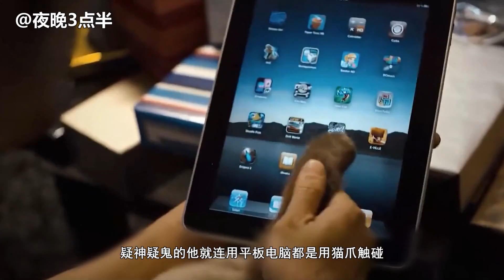分分钟看电影：几分钟看完泰国恐怖电影《鬼4厉》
四个故事. [杀人sim卡] [仇人礼品专卖店] [暗夜离魂] [尸变阿公]